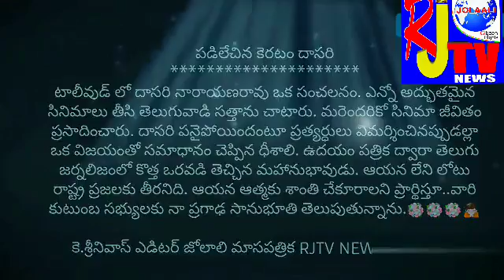RJTV NEWS jolaliTV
దర్శక రత్న దాసరి ఆశ్రుత నివాళులు RJTV NEWS